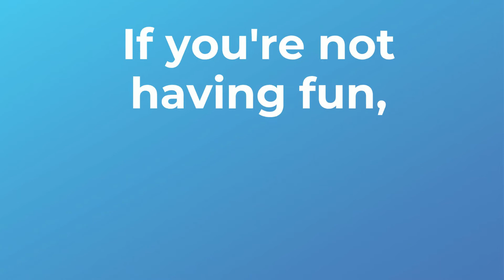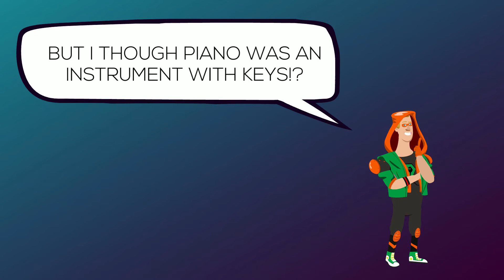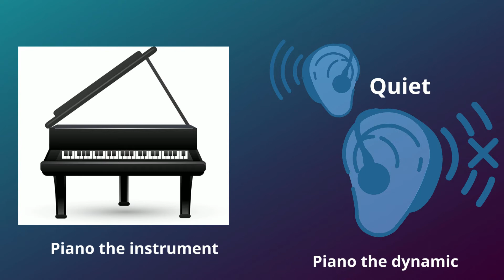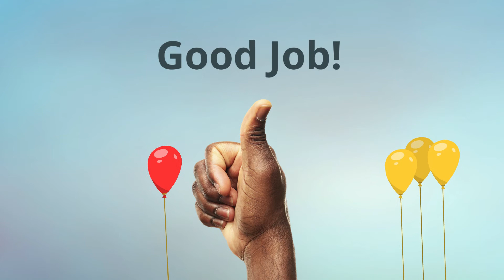Dynamics - Music Park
Music Park: Making music education fun!
This video explores the basics of dynamics starting with forte and piano.
Great educational video for individual or class settings.

Thanks to powtoons for the awesome creation software!